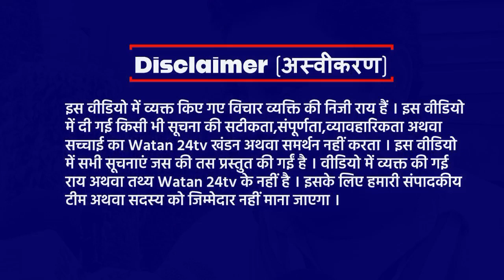दलित बोलने पर हो गया बवाल, भड़का शख्स जोर से चिल्लाया फिर जो हुआ जल्दी देखें